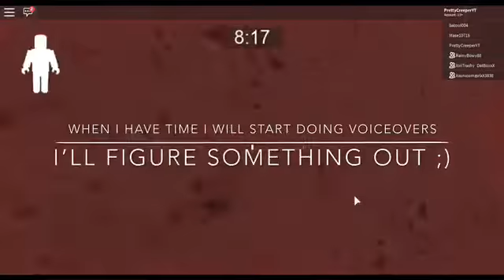Playing Granny With Friends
Hey guys! It’s Pretty Creeper, and here is a little update about my channel. My voice did pop up at the beginning of the video for some
Reason, and I said “ok.” That was weird. Trashy_DatBoi was Granny btw and it was really funny when she got stuck in the ceiling/floor xD.
I had to transfer this video from my computer to my phone so I could edit it and post it:/. It took a while but I figured it out.
There is also a voiceover option which I will be doing on my future vids, and yeah, I know voiceovers will be more BORING, but then again, I will figure something out.
I have like, 3 more videos that I made yesterday, a month ago, and 5 months ago that I will post soon XD
Anyways. Like this video, comment vid suggestions (not Fortnite),

And my traditional motto,